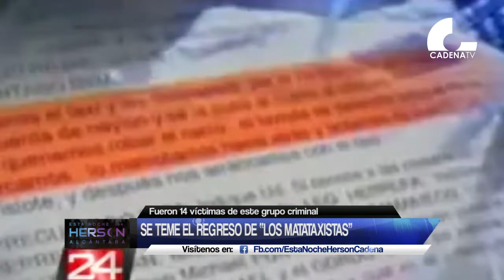Se teme el regreso de “Los mata taxistas”